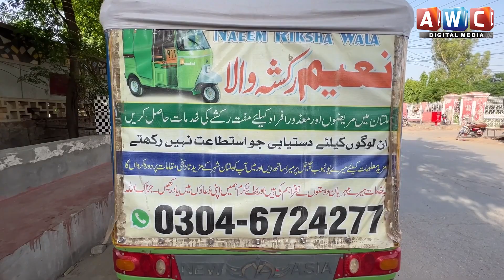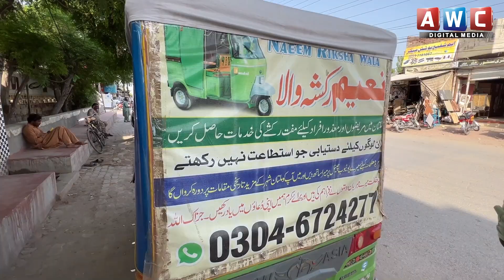Q ye Rickshaw wala logon ko muft sawari deta hai?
Ghareeb aur Mazur Afrad k Lye Muft Rikshay ki Khidmat Dene Wala Dard Mand Insan

Multan ka Naeem Riksha Wala Jo logo ko Free Raksha ki Service farahm krta hai.Ghareeb Mareezon K Liye Free Rikshaw | 24 /7 Service. Jnaiye is video mein.
Ab Mehngay Soler Inverter Itnay Sastay Keh Heran Reh jain

nadia Hashmi
mundeya dupatta chad mera
Murghabi ka shikar
Norway visa for Pakistani
Saraiki jhumar
aziz mian qawwal
jobs in Norway
block printing on fabric
new saraiki song 2023 all singer
Norway job
Norway jobs
Pakistani in Norway